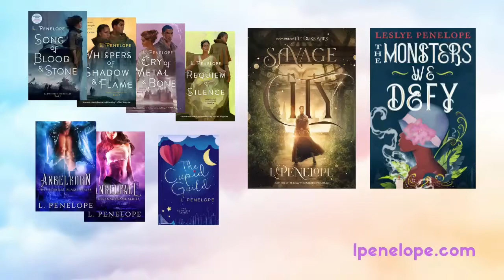Writing Slow & Marketing Systems - My Imaginary Friends: Episode 154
- Mailerite - Get a $20 credit when you sign up with my referral

The My Imaginary Friends podcast is a weekly, behind the scenes look at the journey of a working author navigating traditional and self-publishing. Join fantasy and paranormal romance author L. Penelope as she shares insights on the writing life, creativity, inspiration, and this week's best thing.

My Imaginary Friends is part of the Frolic Podcast Network.

Heartspell Media, LLC is a participant in the Amazon Services LLC Associates Program, an affiliate advertising program designed to provide a means for sites to earn advertising fees by advertising and linking to Amazon.com.